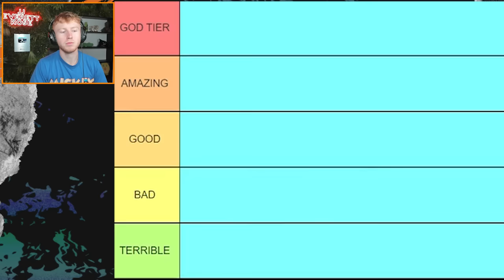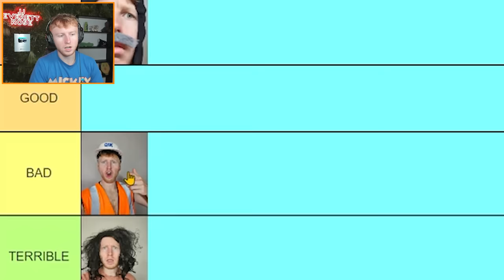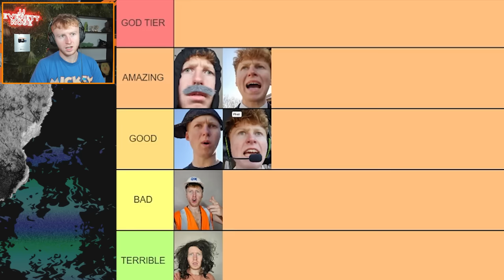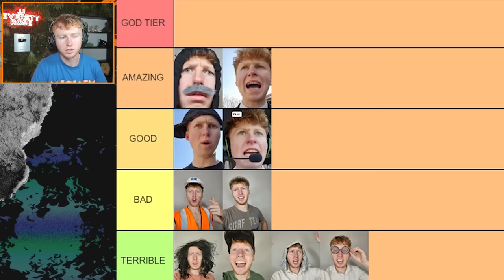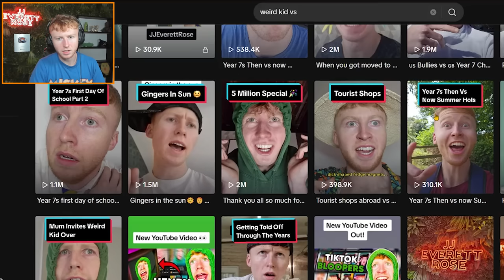RANKING MY OWN CHARACTERS FROM WORST TO BEST